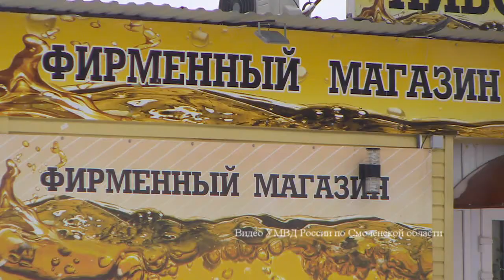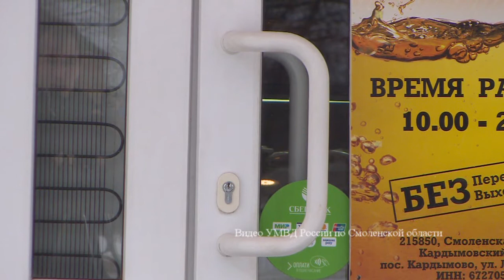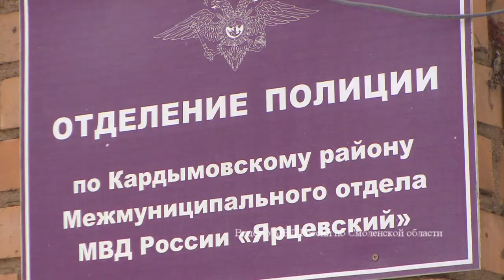собака ловила 14-летнего грабителя пивного магазина в Кардымове